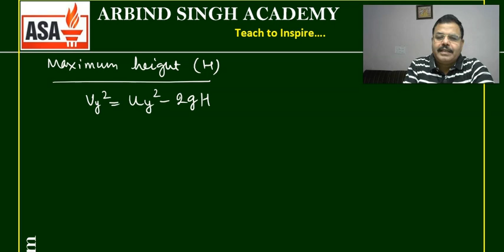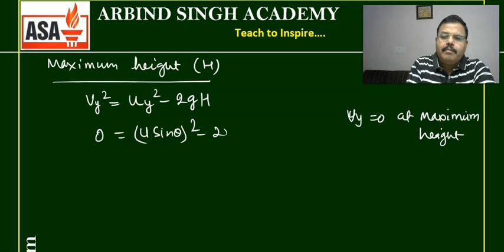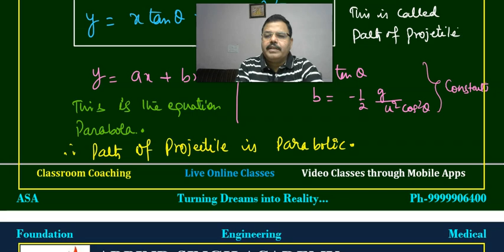Motion in a Plane for Class -11 Part-05